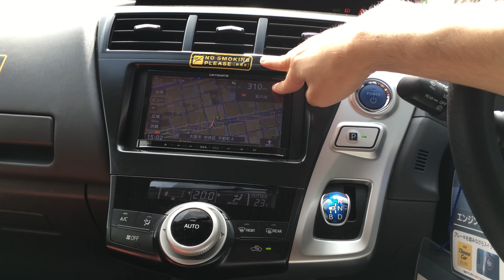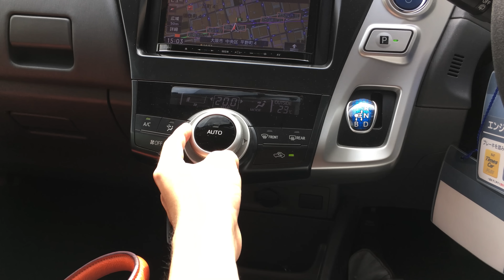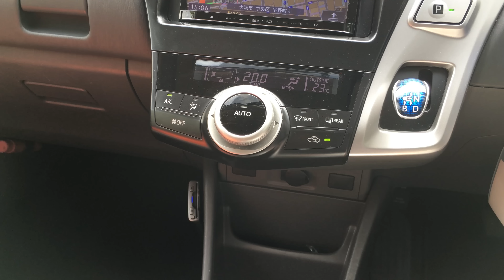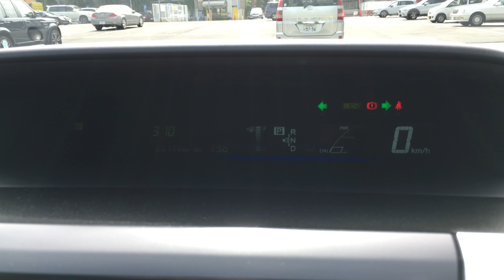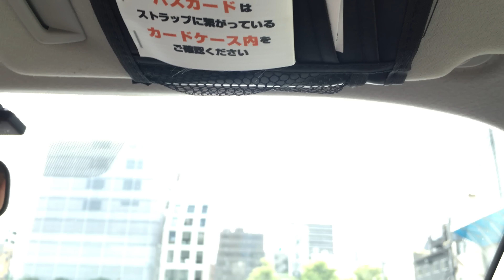【トヨタ プリウスα】タイムズカープラスの超希少車で街乗りドライブ・レビュー！≪4K画質≫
タイムズカープラス車の試乗動画はこちらから！

全国で1台しか配備されておらず、しかも配備されている御堂筋中央ステーションが今月で廃止になるという、いわゆる絶滅危惧種であるプリウスαに試乗してきました！

今回はなんとなく喋り有りです。7:58〜の車載動画では、少し試乗した感想をつらつらつぶやいてますが、18:40以降は無言でひたすら走ります。

撮影機材はiPhone6sと外部マイクのiQ7です。両方とも開封レビューupしてます。

追記:2016年7月からタイムズ大阪ビジネスパークステーションに移動したようです。ナンバーも同じなので、そのまま移動という形になったようですね。

追記:2
2017年9月に姿を消したようです。